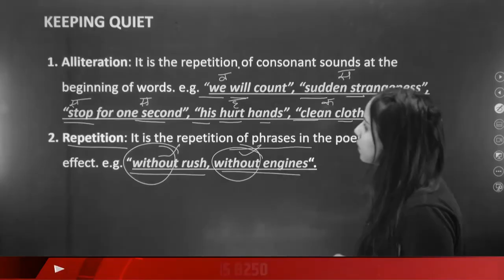UP BOARD English EXAM 2023🔥English का Paper के बाद Students Reaction | UPMSP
Class 12 यू.पी. परीक्षा 2023 | कैसा रहा English का पेपर 🔥 | English का Paper देने के बाद Students Reaction | UPMSP | Inter Exam 2023 | UP BOARD EXAM 2023🔥English का Paper देने के बाद Students Reaction | English का QUESTION PAPER कैसा आया?🤔

class 12,
यू.पी. बोर्ड परीक्षा 2023 ,
class 12 यू.पी. बोर्ड परीक्षा 2023,
class 12 up board exam,
up board paper reaction,
paper kitna mushkil aaya tha,
english exam reaction,
english paper reaction,
english paper reaction class 12,
students reaction on english paper class 12,
board exam student reaction,
class 12 board exam student reaction,
class 12 up board exam students reaction,
class 12 exam students reaction,
students reaction on exam centre,
kaisa raha up board ka paper,
kaun kaun se sawal aaye the,
kaun kaun se sawal puche jate hain,
kitne difficult question aaye the,
exam reaction video,
up board,